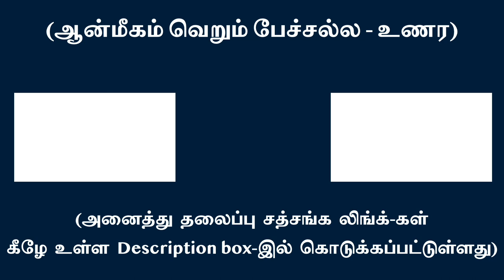எண்ணுபவன் யார் என்பதை ஆன்ம ஞானமே புலப்படுத்தும் | சுவாமி அருணாசல ரமணன்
Self realization alone can reveal who the thinker is l Swami Arunachala Ramanan